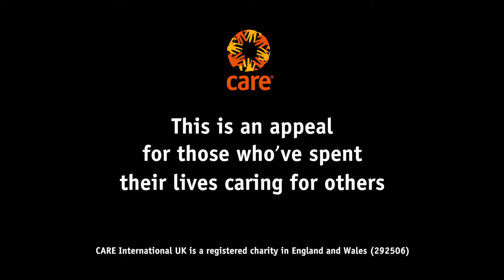Sabina's story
Sabina escaped the horrific violence in Myanmar with her young grandchildren, leaving everything behind. It took five days without food, shelter or clean water to reach a refugee camp in Bangladesh. The only thing keeping her going now are the grandchildren she must care for…